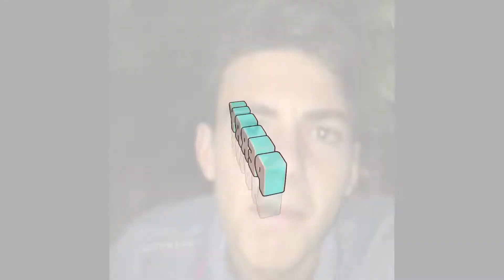Tutte le parole belleh BEVE LA COCA MA ....